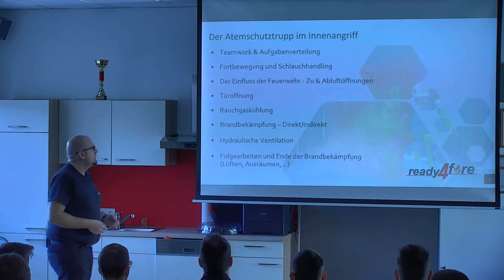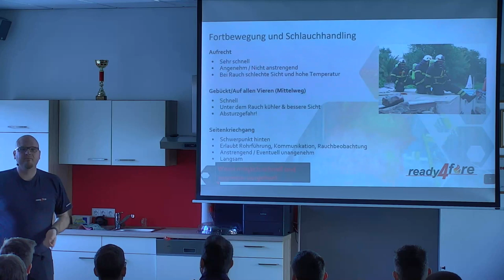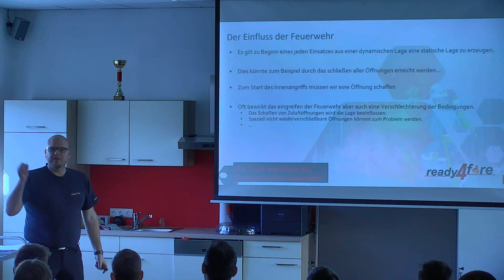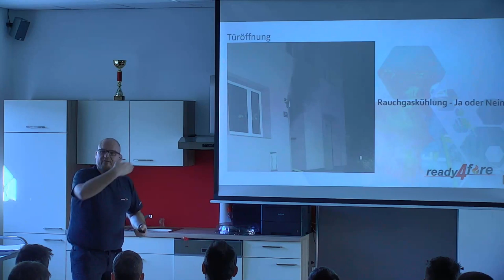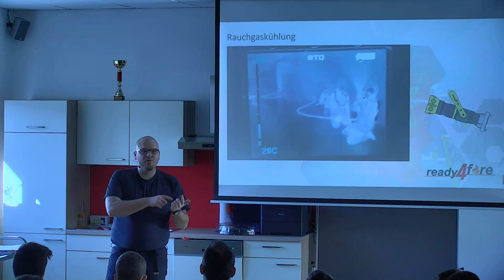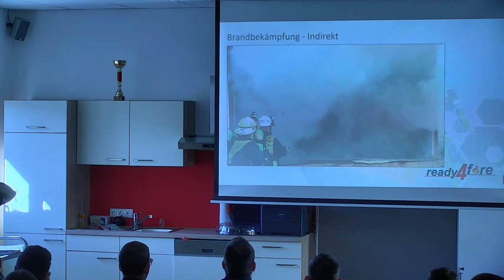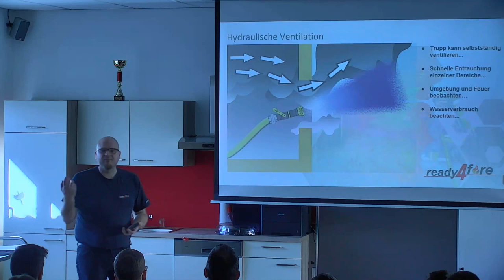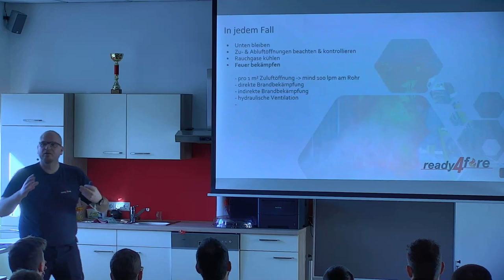Der Atemschutztrupp im Innenangriff – 1. ready4fire Schulungsvormittag